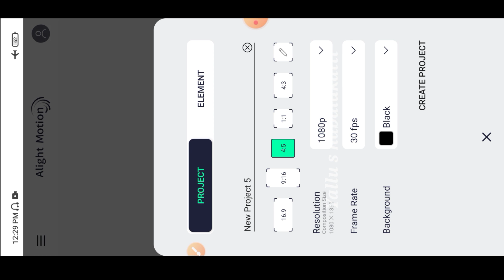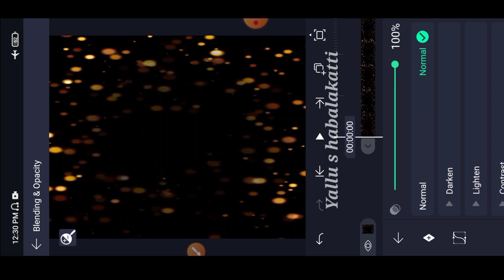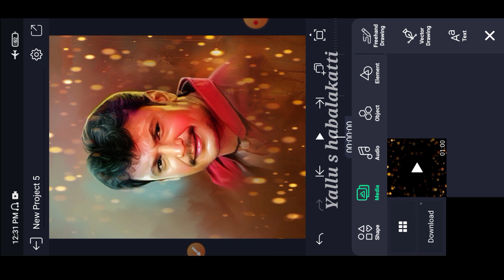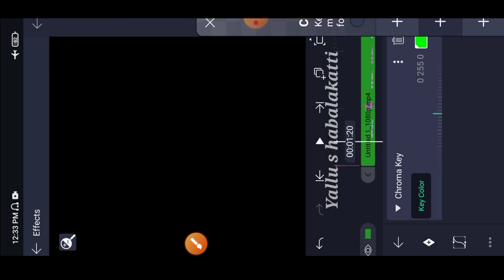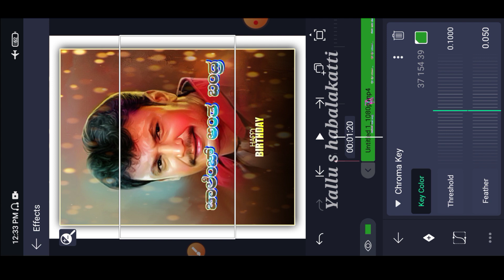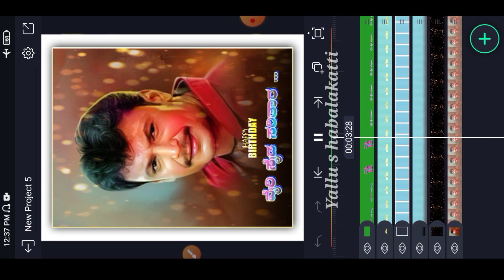d boss birthday janapad whatapp status video editing video in alight motion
fair useb